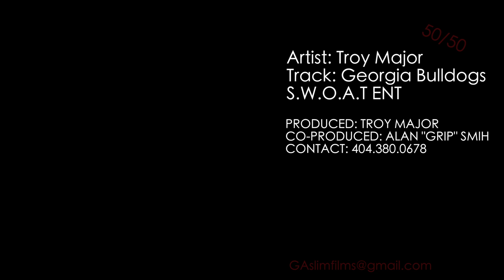Troy Major "Georgia Bulldogs"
Artist: Troy Major
Track: Georgia Bulldogs
S.W.O.A.T. ENT
Producer: Alan "Grip" Smith